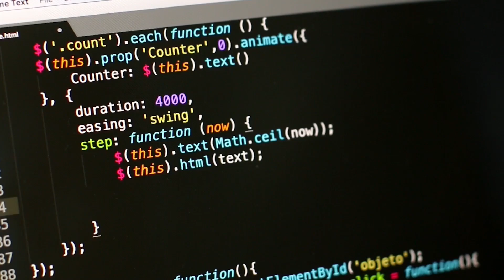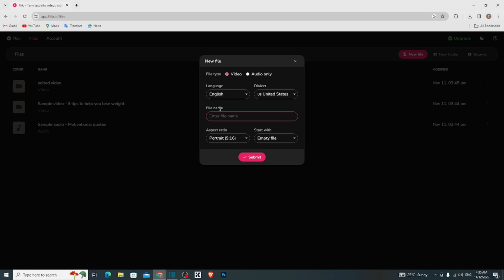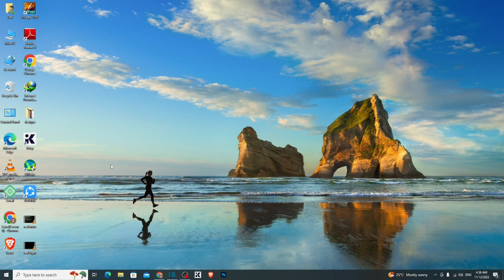Transform Text into Video Magic: Let AI Bring Your Words to Video! 🚀📹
Welcome to TechNexa! 🌟 Imagine a world where your words become captivating videos effortlessly. In this video, we're introducing an innovative AI tool that turns your text into mesmerizing visuals. Enter the text, and watch as the AI works its magic to create a video that tells your story like never before.

🚀 Whether you're a content creator, marketer, or someone looking to express ideas visually, this AI tool is your gateway to seamless video production.

💡 Join us as we explore the wonders of text-to-video technology, showcasing the power of AI in transforming ordinary words into dynamic, engaging content.

📹 If you're excited about the prospect of turning text into video magic, hit the like button, subscribe to TechNexa for more tech innovations, and turn on notifications to stay updated on the latest AI tools.

🌐 Explore TechNexa's World: TechNexa Website
🔗 What's Next: Watch our next video here

🎯 Step into the future of content creation with the AI tool that transforms text into video magic, thanks to TechNexa – your source for cutting-edge tech expertise! 🚀📹

Text-to-video, AI technology, content creation, TechNexa, video production